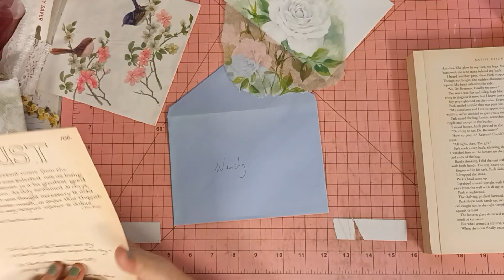Junk journals - envelopes with napkins, lace and scrap paper.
Decorating envelopes with napkin, scraps of paper, lace and trim.